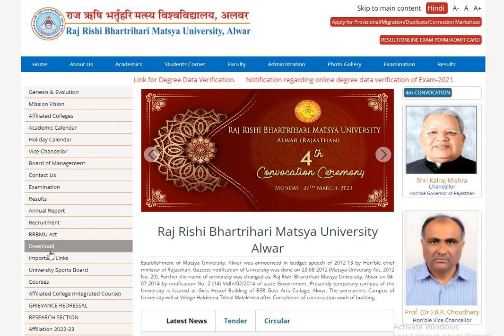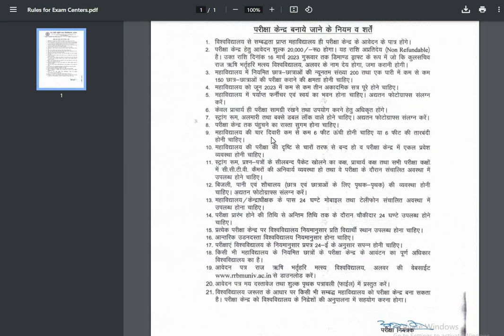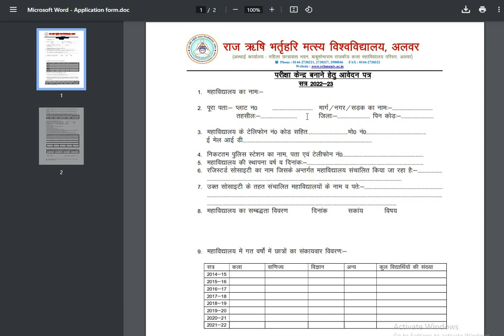Matsya University UG PG Exam 2023 Time Table👌 !! Rrbmu UG PG Exam Date 2023 Kab Hai/ B.A B.SC Exam👌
Alwar University UG PG Exam 2023 Time Table ? Rrbmu UG PG Exam Date 2023 Kab Hai / B.A B.SC M.A M.Sc Exam

Matsya University UG PG B.Ed Exam 2023 Big News , Rrbmu B.A B.Sc 1st 2nd 3rd Year Exam Time Table 2023 , Rrbmu M.A M.A M.Sc 1st 2nd Year Exam Date 2023 , Rrbmu update, Alwar University Big News , Rrbmu UG PG Exam Time Table 2023 , Rrbmu UG PG Exam Form Last Date Extend, Rrbmu Exam Kab Hogi 2023 , Rrbmu B.Ed Exam Form 2023 ,

shekhawati university

shekhavati university old year papers

shekhawati university kha hai

shekhawati university website

shekhawati university courses

shekhawati university exam form

shekhawati university syllabus

shekhawati university ll.b fess

result shekhawati university ka

pdusu
pdusu updates
pdusu exam form 2022
pdusu update
pdusu exam form
pdusu helpline
pdusu exam pattern 2022
pdusu exam 2022
pdusu exam pattern
pdusu exam form 2022 kaise bhare
exam pattern 2022 pdusu
pdusu sikar exam form 2022
pdusu results
pdusu syllabus
pdusu exam form 2021 kaise bhare,pdusu exam update
pdusu pg exam form
pdusu news result
pdusu bed exam 2022
pdusu bsc exam 2022
pdusu exam date 2022
pdusu syllabus 2022
pdusu exam form start